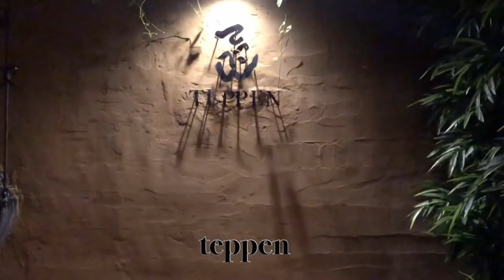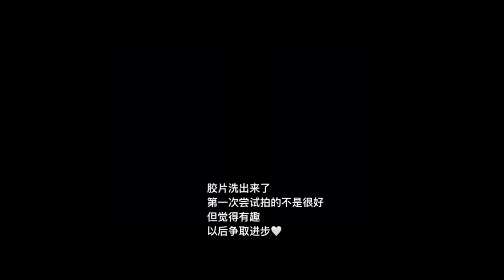逛吃曼谷💕打卡yuzu omakaseteppen在曼谷都买了什么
欢迎视频创作者给我们投稿，获得推荐！

热搜搜也有Instagram, twitter和facebook账号噢！马上加入→